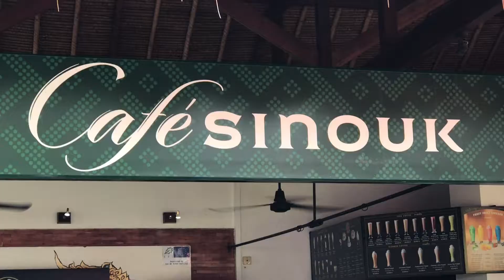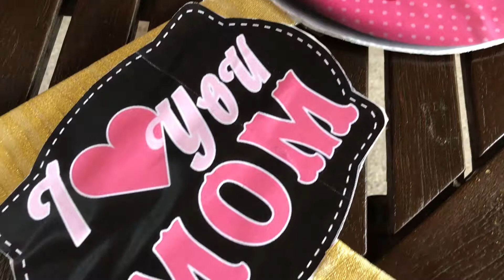Fête des Mères 2018 - Café Sinouk IFL